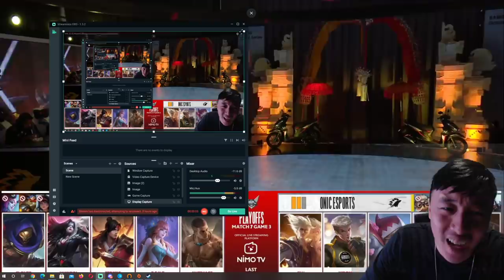SUDAH SAATNYA EVOS BANGKIT! GANTIAN EVOS YG MEMBANTAI ONIC! 13 - 3! EVOS VS ONIC MATCH 3 MPL!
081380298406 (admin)